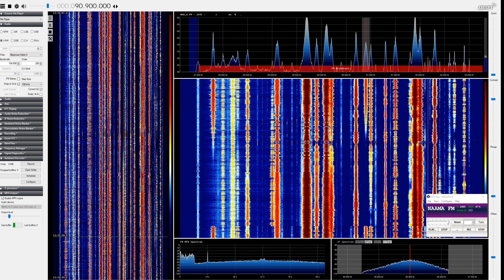[SpE] 22Oct20 ALG Radio Naâma FM, Mecheria/Djebel Antar 90.9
Late season Es.